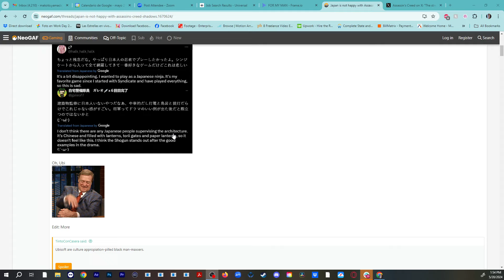Assasins Creed Drama Is Crazy